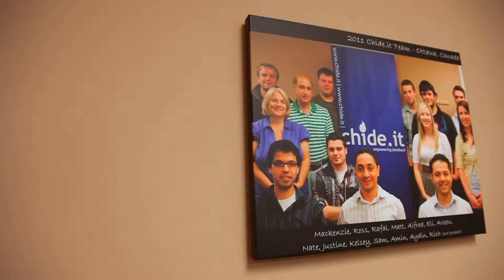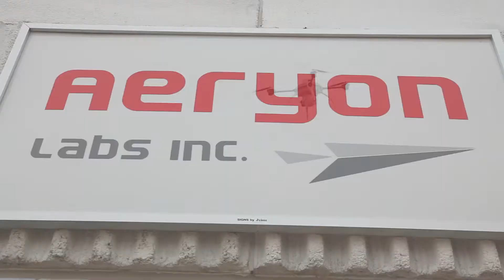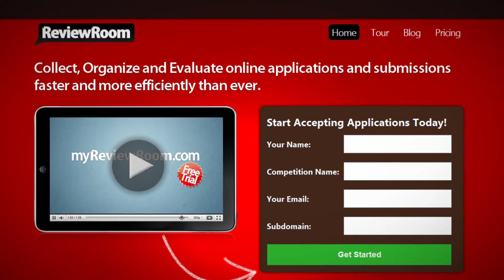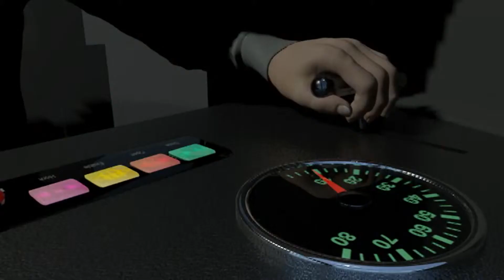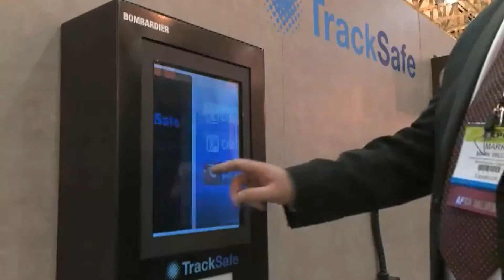OCE Award Winners 2011 Mind to Market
This video showcases the Mind to Market Finalist and their projects for the Ontario Centre of Excellence